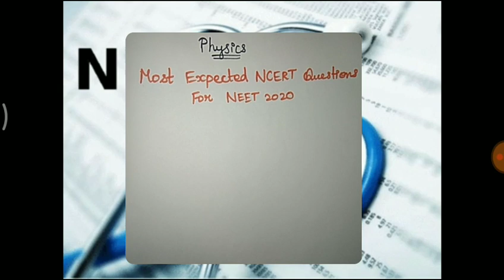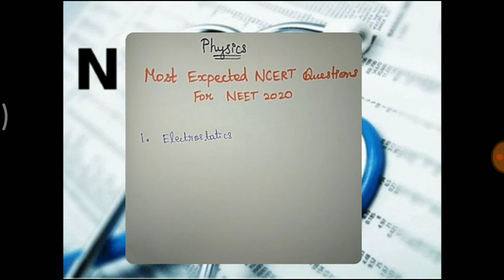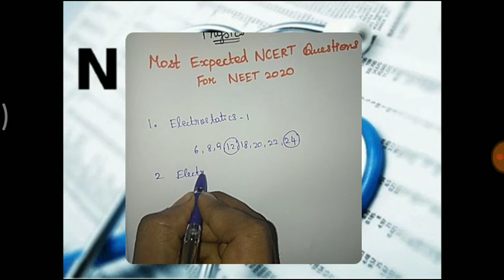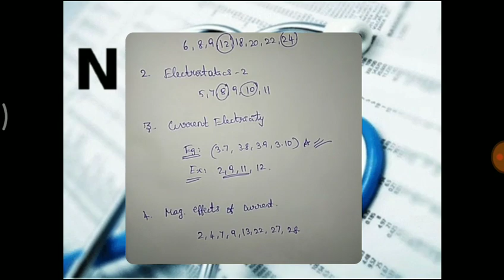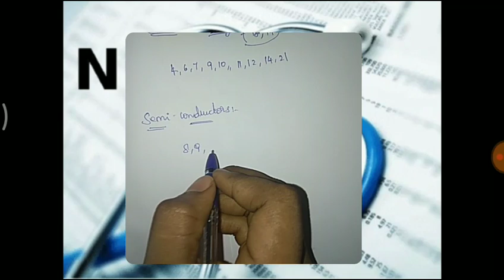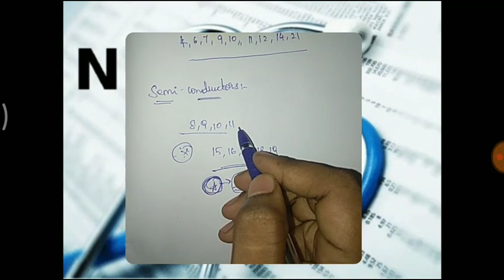🔥🔥MUST DO NCERT 😱😁 PHYSICS questions list for NEET 2020🔥🔥